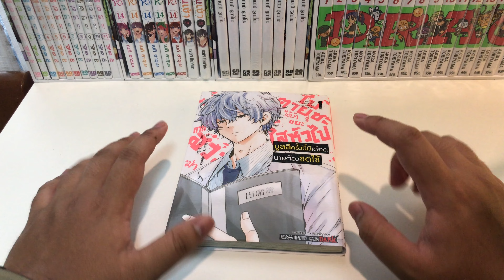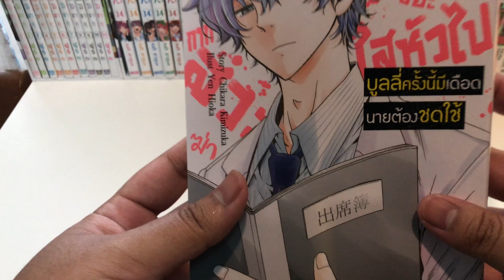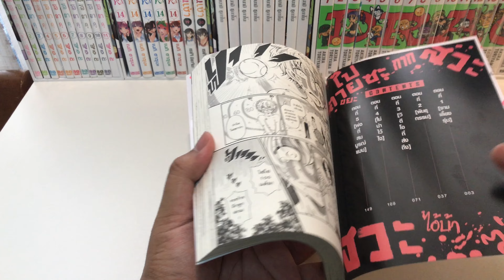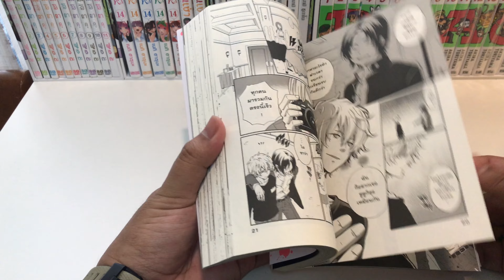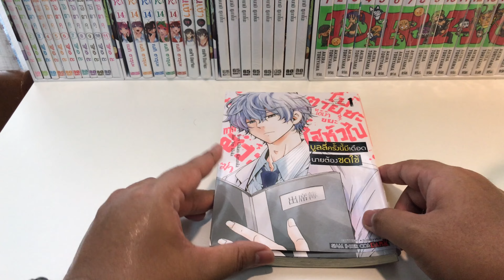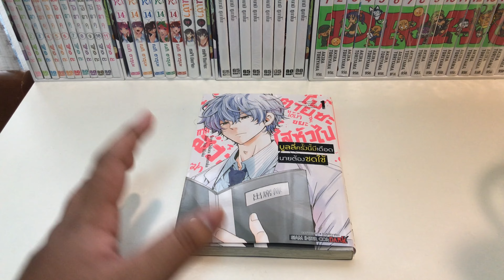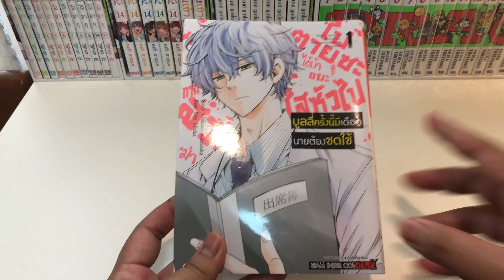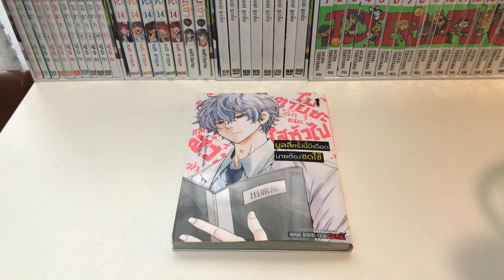รีวิว บูลลี่ครั้งนี้มีเดือด นายต้องชดใช้ [Diary's Manga EP.42]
เรื่องนี้เป็รอีกหนึ่งเรื่องที่ต้องบอกก่อนเลยครับว่าค่อนข้างน่าสนใจตั้งเเต่ได้ยินชื่อเรื่อง เพราะตั้งเเต่ที่รุ้สึกว่าการซื้อมังงะเล่มละ 160 ขึ้นมาก็รู้สึกต้องกัดฟันช่วยด้วยนิดหน่อย เเต่เรื่องนี้กับทำให้ผมรู้สึกว่าการจ่าย 160 ไปนั้นเเทบจะไม่เสียดายเพราะมันสนุกมากนั้นเองครับ

ฝากติดตามกันด้วยนะครับผม
📍 Fanpage: TalkThan
💸 ช่วยค่ามังงะ + 🧋ขนมระหว่างวัน
(Promtpay ไม่เสียค่าธรรมเนียมงับ)

Video edit program : Premiere Pro
Paint program : Procreate
Producer : Than
Editor : Than
Audience : Than
Liker : Than